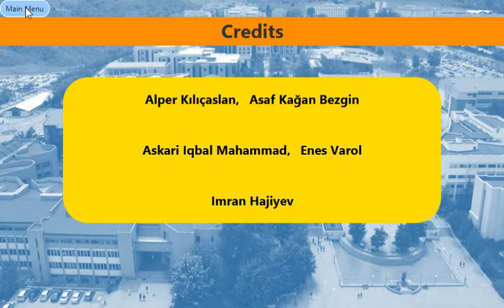A day in Bilkent ( First Iteration Demo ) Bilkent University CS319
Game Developers:

Imran Hajiyev
Enes Varol
Alper Kilicaslan
Asaf Kagan Bezgin
Mahammad Askari Iqbal